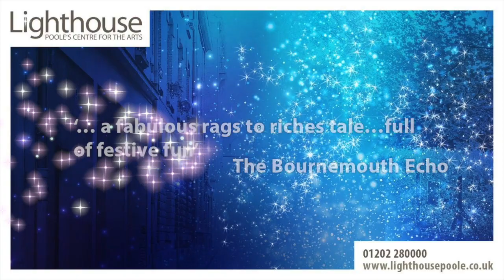Dick Whittington Trailer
Join us on a family pantomime adventure with Dick Whittington and his acrobatic cat as they journey from Poole to Olde London Town then across the sea seeking fame and fortune. After ‘Cinderella’ last year, prepare for an even bigger ‘wow’ with spectacular new scenery, sparkling costumes and special effects.  Meet the magical Fairy Bow Bells and the hilarious Dame Dolly Donuts.   Boo, cheer, laugh, sing along and don’t let King Rat become Lord Mayor!

Dick Whittington stars popular children’s TV presenter Chris Jarvis who is no stranger to local audiences. In addition to playing the role of Dick Whittington he directs and writes the pantomime with actor Peter Duncan. This is the third year running that Duncan Reeves Productions has co-produced the Poole panto with Lighthouse, following the success of their productions of Aladdin and Cinderella.

Since making his name presenting from the ‘Broom Cupboard’ in the early 90s on Children’s BBC, Chris Jarvis has written and presented many programmes for young people and was one of the original line-up of CBeebies presenters. He can currently be seen on CBeebies co-presenting Show Me Show with Pui Fan Lee and will no doubt be joining in with Blue Peter’s 60th celebrations this year along with Peter who was a presenter of the show in the 1980s.

The puuuurfect Christmas treat for the whole family.